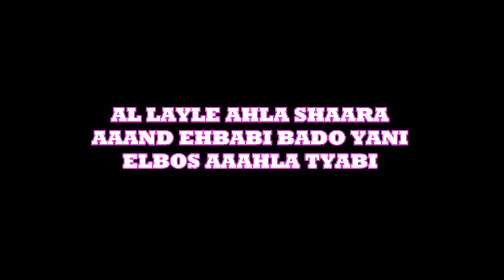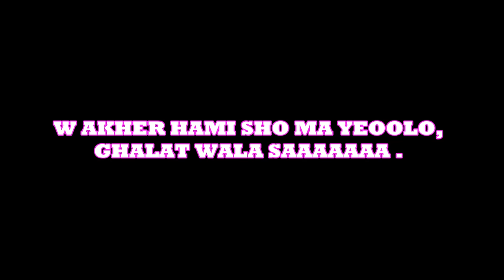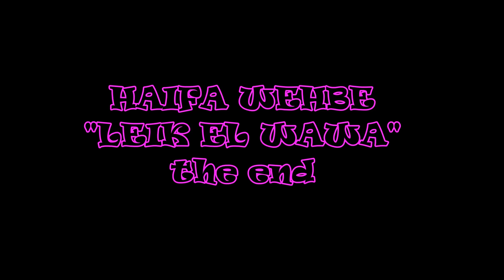Haifa Wehbe "Leik El Wawa" (With Lyrics) HD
Haifa Wehbe
is a Lebanese singer and actress who rose to fame in the Arab world as runner up in Miss Lebanon and later through the release of her debut album Houwa El-Zaman in 2002.
She is known through her music for her beauty, showmanship, sex appeal, provocative mannerisms and image. She has released four studio albums and made her acting debut in 2008 Pepsi-produced film Sea of Stars. Wehbe is one of the most notable singers in the Arab World and is considered one of the most successful Lebanese singers. In 2006, she was on People Magazine's 50 most beautiful people list.